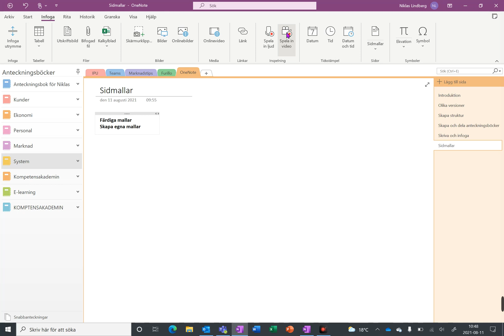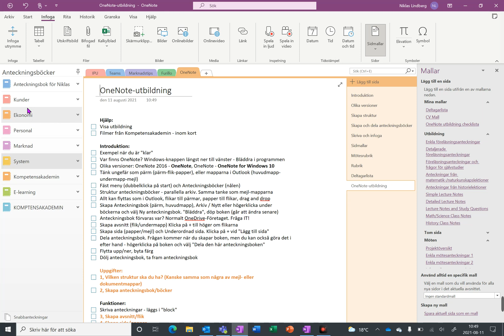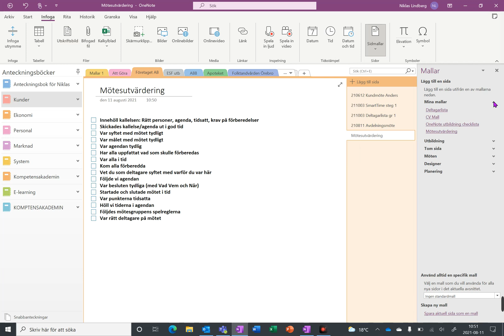Sidmallar i OneNote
Använd befintliga mallar eller skapa egna i OneNote